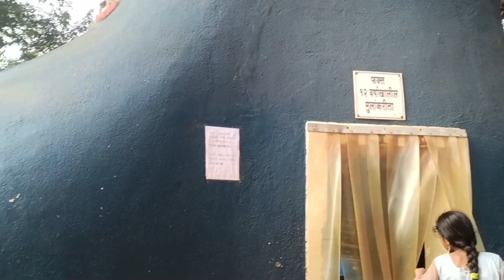Ek Ladka Ek Ladki 1992 | Ek Ladka Ek Ladki 1992 Movie Shooting Location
Ek Ladka Ek Ladki Movie Shooting Location |